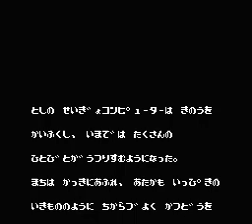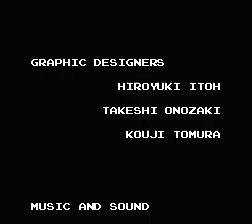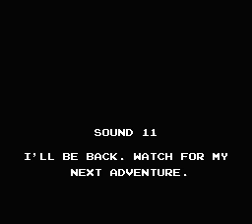NES Longplay [4049] Shantae